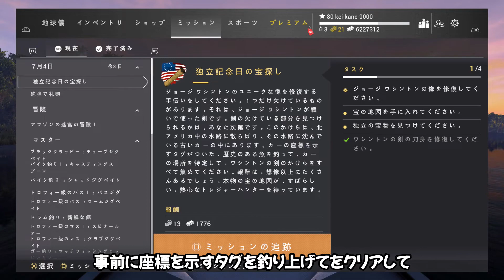フィッシングプラネット 独立記念日の宝探し 7月4日ミッション